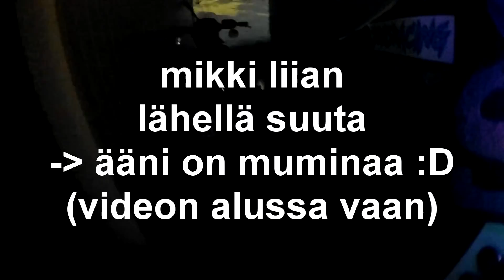Suzuki PV - Kuljetuspalvelu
Ensimmäinen video uudella Sjcamilla :3

Suzuki PV 1998
● 74cc p+
● 16mm Kentse
●Vakioputki
●16-35 välit
●Vaahtomuovi ilmanputsari

Ootte parhaita ツ